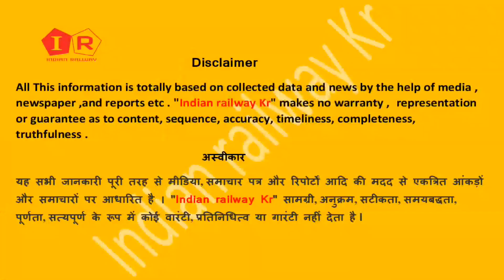किउल मुंगेर लखिसराय झाझा जमुई से ट्रेन चलेगी | Lakhisarai Munger Kiul Jhajha Jamui Train